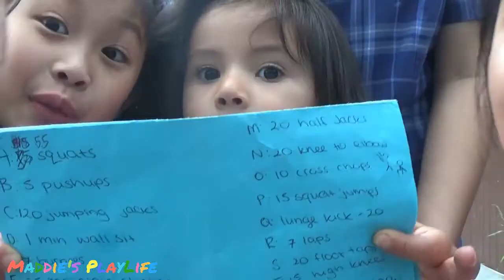Kids Working out Exercising Outdoor Activity Active Play with Cousins & Neighbors Maddie's PlayLife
Working out with their cousins and playing around with the Camera. Kids just wants to play, any movement which involves running and jumping is always fun. Strength, Endurance and Flexibility is the foundation of healthy exercises, i'm not a fitness guru, but knowing what our children needs to improve their physical growth is only a google away. We should encourage them to play in the playground at least once a week.

"Kids who are active will:
have stronger muscles and bones
have a leaner body
be less likely to become overweight
decrease the risk of developing type 2 diabetes
lower blood pressure and blood cholesterol levels
have a better outlook on life
Besides enjoying the health benefits of regular exercise, kids who are physically fit sleep better. They're also better able to handle physical and emotional challenges — from running to catch a bus to studying for a test."

Parents, Let's do our best to minimise their Screen Time and take advantage of sunlight during the day. They can watch Maddie's PlayLife during downtime 😜

January Video Schedule:
Monday's – Weekly VLOGish PlayLife
Family Wednesday's – Cousins PlayLife
Flashback Friday's – Maddie’s 'First' PlayLife

YouTube Set Up:
Laptop - Lenovo

Reuse Description:
Maddie’s PlayLife